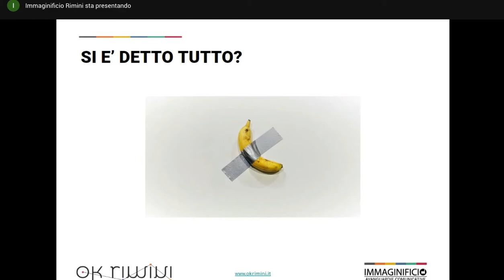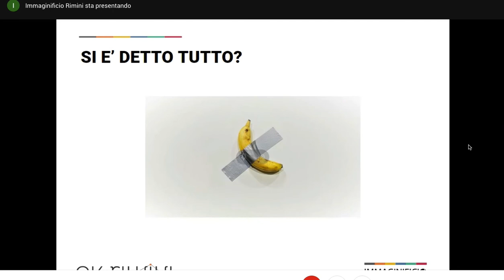Webinar okRimini #2 - Presentazione di Davide Gambardella di Immaginificio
25 marzo 2020
Progetto okRimini
seminario on line con le classi IV e V dell'ITTS "O. Belluzzi – L. da Vinci"
a cura dei prof. Alessandra Nanni, Filippo Albertini, Thomas Casali
interventi di Davide Nicolini e Davide Gambardella di Immaginificio srl